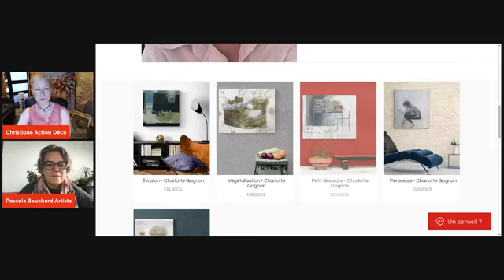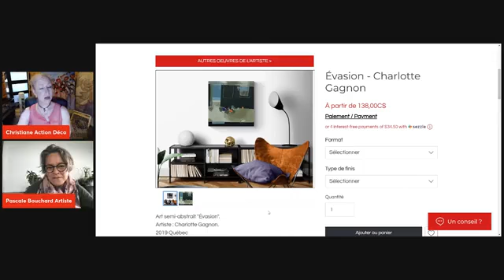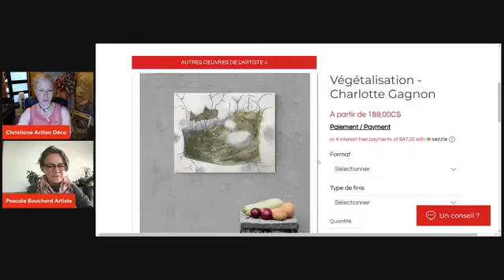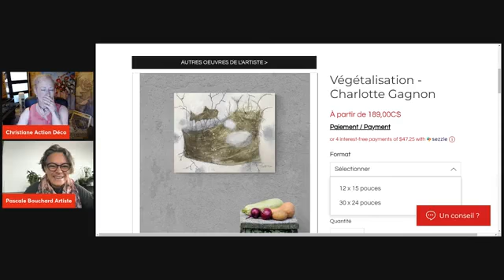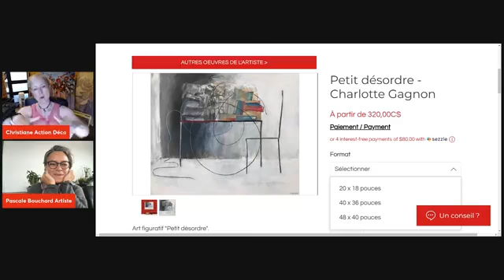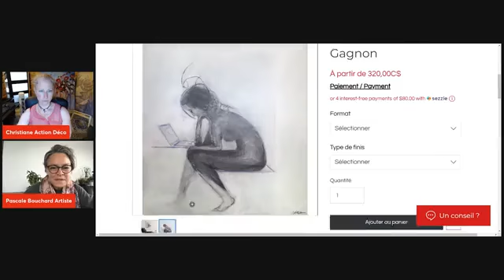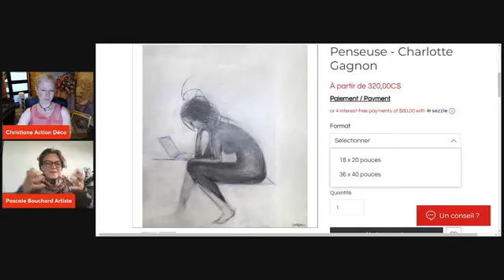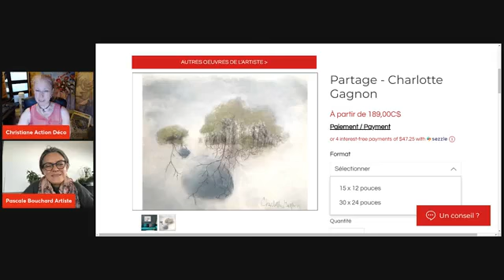Décorez votre espace avec les oeuvres de Charlotte Gagnon | Action Déco Art Mural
Action Déco vous fait découvrir les oeuvres de l'artiste peintre Charlotte Gagnon pour décorer votre intérieur ou votre jardin de ses oeuvres abstraites et semi-abstraites.

Action Déco vous offre la possibilité de changer de déco intérieure, mais aussi de déco extérieure comme bon vous semble grâce à son grand choix renouvelé de reproductions d'oeuvres d'Art.

Nous vous proposons des supports originaux et novateurs s'intégrant parfaitement à n'importe quel espace de vie avec des formats très variés.

Toutes les reproductions sont numérotées et accompagnées d'un certificat d'authencité signé par l'éditeur Action Déco pour les séries limitées.